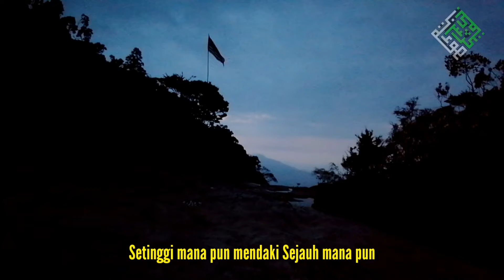CBL - FINDYOURSELF 2019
1 tujuan... 1 matlamat... Bersama 12 jiwa dalam 1 masa
Credit Senikata : Mula dan Akhir Dato' Siti Nurhaliza
Lokasi : CBL, Terengganu
Kinemaster Cinematic